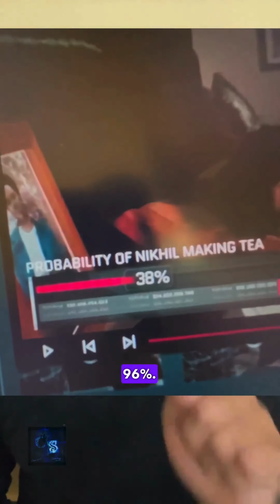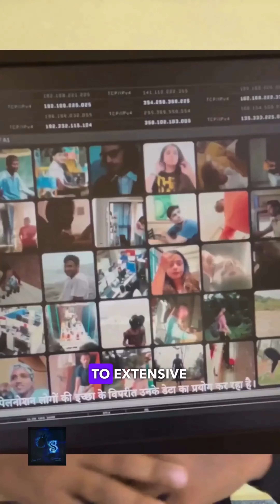AI Technology In Asur Season 2 Web Series | Future Of AI?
Will this technology arrives in future ?